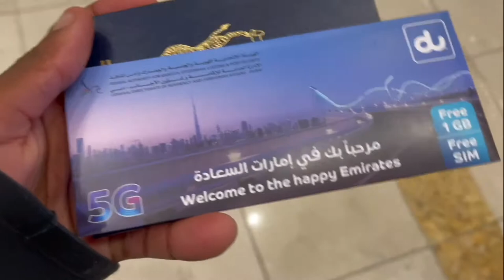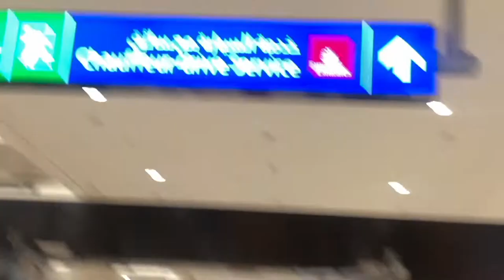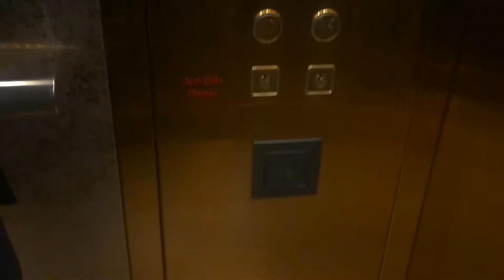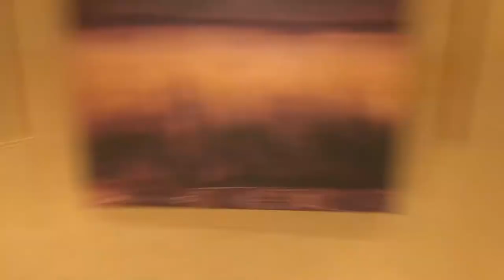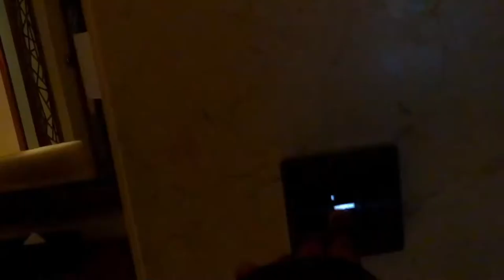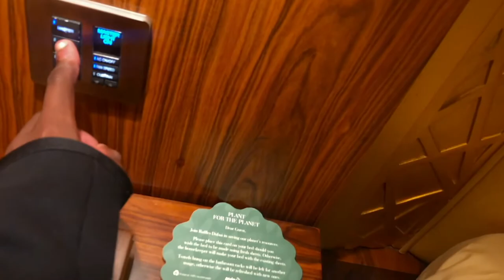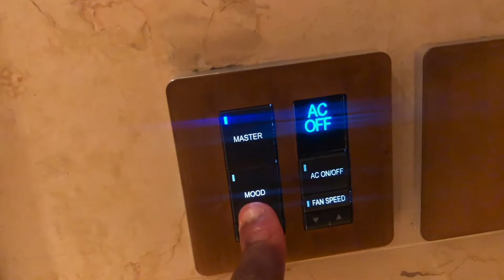25 MILLION DOLLAR HOTEL ROOM TOUR-FIFA WORLD CUP⚽️🏟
Yourboytboyy

Share to a friend📈
I’ll see y’all next week🖤 stay safe🙏🏾